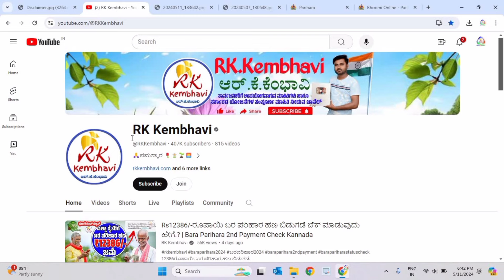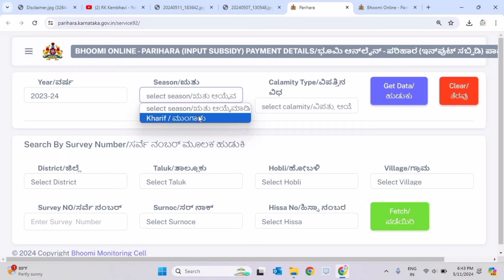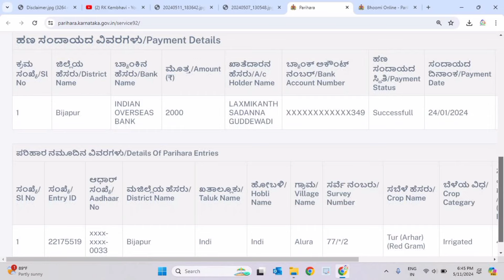ಬರ ಪರಿಹಾರ ಹಣ ಸರ್ವೆನಂಬರ್ ಹಾಕಿ ಚೆಕ್ ಮಾಡಿ | How to Check Bele Parihara Payment Karnataka 2024